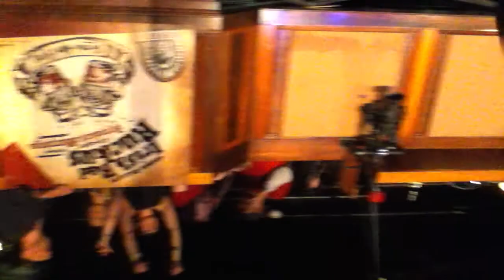killians irish red ruckus with dropkick murohys K tv mrkoolaidman33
killians irish red ruckus with dropkick murohys K tv
mrkoolaidman33 Ireland Dublin "Live Music" "Rock Music" paradise rock club nov 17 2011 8:00 PM